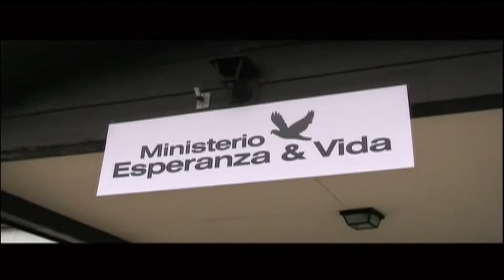Marcos Witt, Yury ,El Puma. "Hay Una Respuesta""